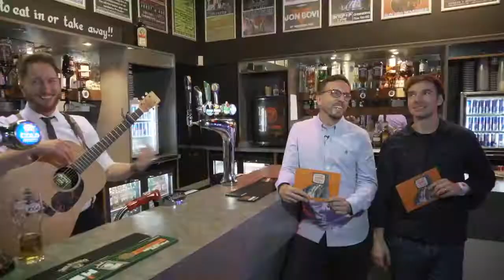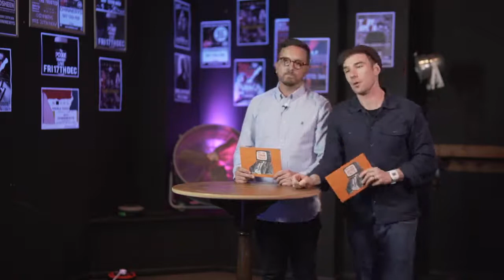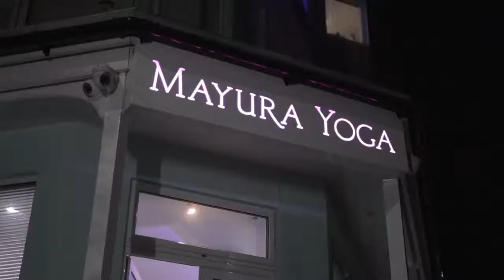NOT ON YOUR TELLY EP 5 - FULL EPISODE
Our full November episode featuring Get Cape Wear Cape Fly, Kasabian, Liam Homes and Mayura yoga all hosted and superbly knitted together by Ross & John